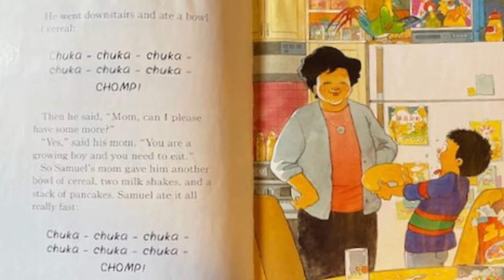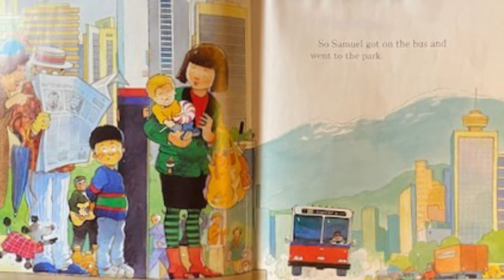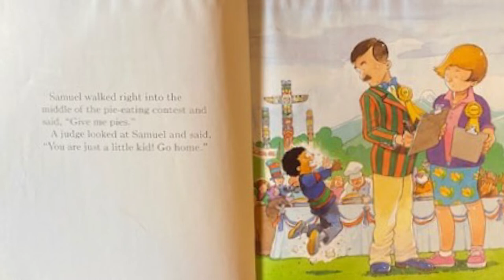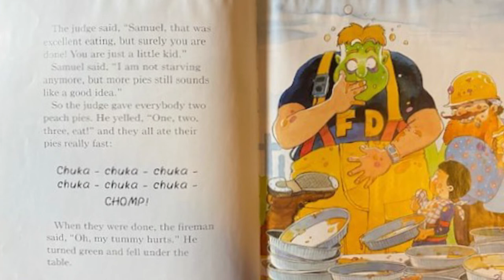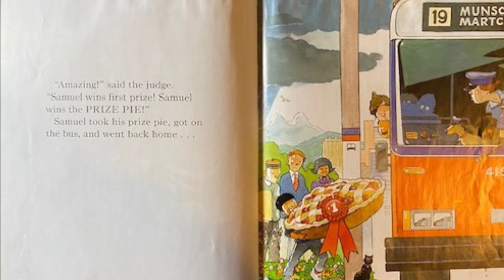MORE PIES by Robert Munsch read aloud by MADDIE HUNTER